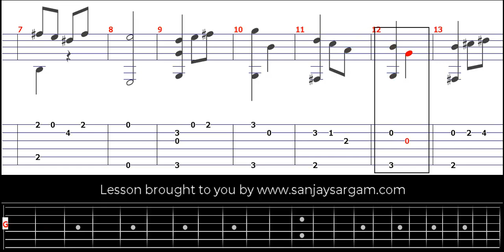Scottish Dance (Ecossaise)-00 - Guitar Tutorial (Fingerstyle)